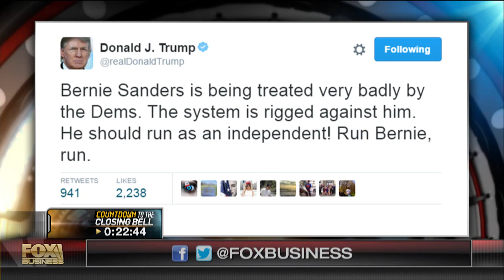Fmr. Gov. Davis: I’m confident Clinton will be the nominee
Former Gov. Gray Davis, (D-CA), and former Gov. George Allen, (R-VA), on the Democratic and Republican presidential races.